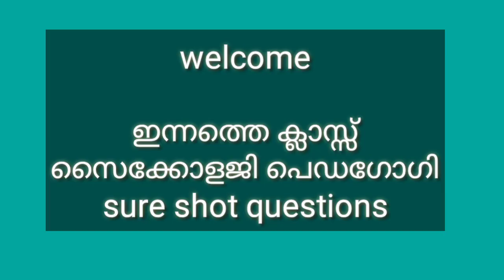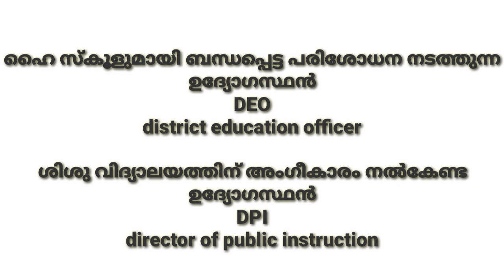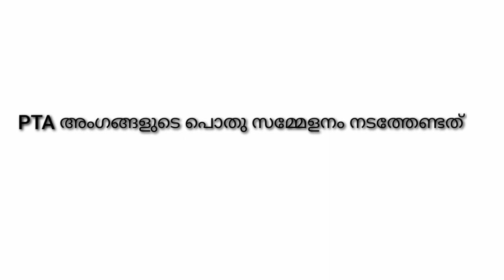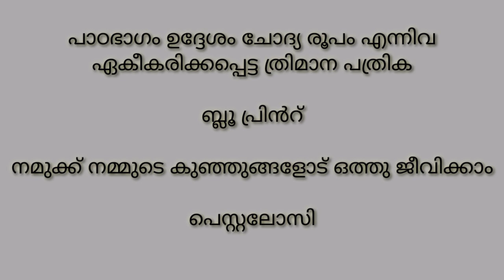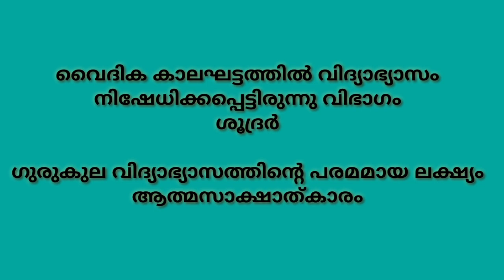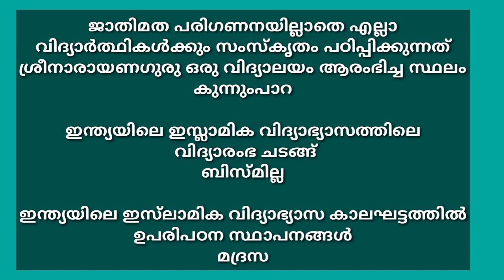LPSA UPSA k-TET EXAM SPECIAL പ്രധാനപ്പെട്ട ചോദ്യോത്തരങ്ങളിലൂടെ റിവിഷൻ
psychology ktet pedagogy exam cracker#lpsa#upsa#

10 class chemistry playlist plz click above link
ഹായ് കൂട്ടുകാരെ
നമ്മുടെ ചാനല് സൈക്കോളജി പെഡഗോഗി സോഷ്യൽ സയൻസ് സയൻസ് എന്നെ വിഷയങ്ങൾക്കാണ് കൂടുതൽ പ്രാധാന്യം കൊടുക്കുന്നത്. നിങ്ങൾക്ക് വീഡിയോ ഇഷ്ടപ്പെട്ടെങ്കിൽ ലൈക് ചെയ്യണേ... കൂടുതൽ വീഡിയോയ്ക്ക് വേണ്ടി പ്ലേലിസ്റ്റ് ചെക്ക് ചെയ്യു
Thanks